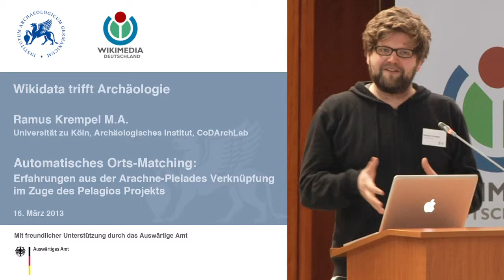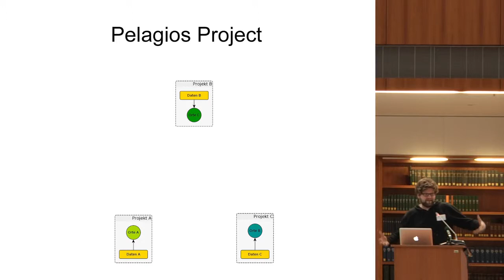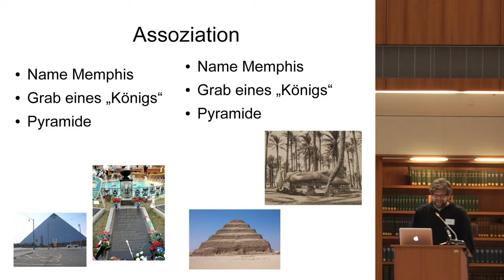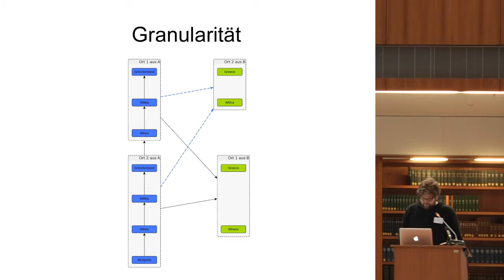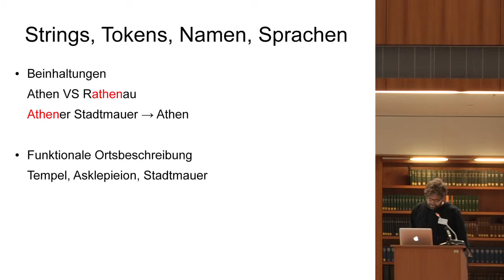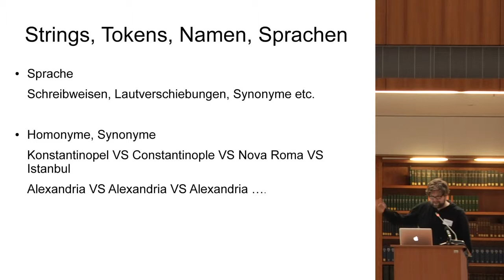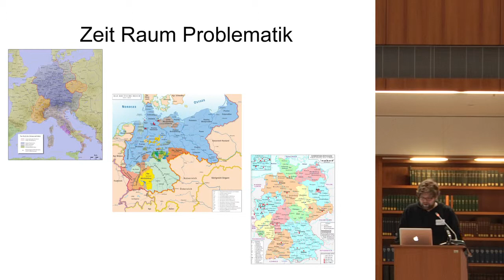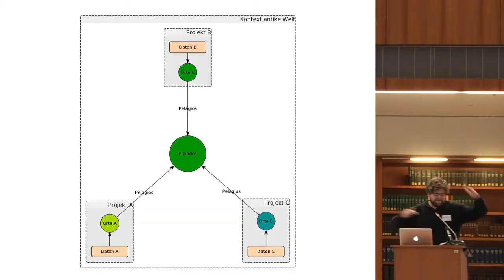Wikidata trifft Archäologie 2013 Rasmus Krempel